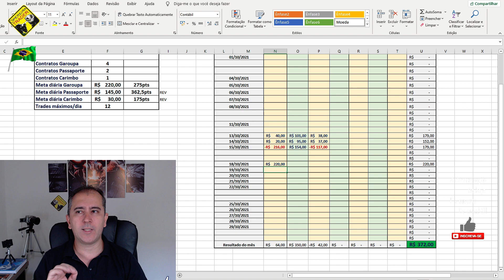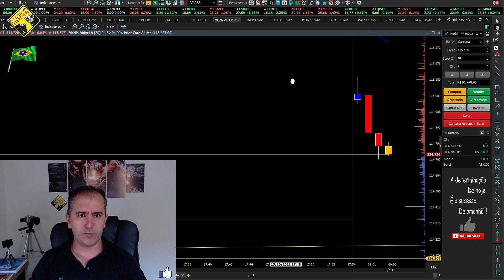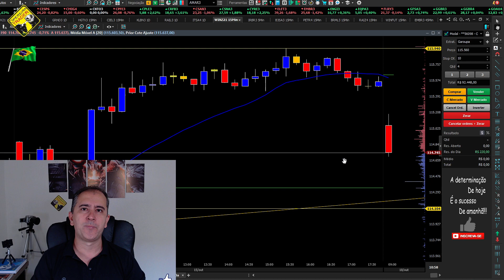Chupa Haters! Pra Cima e Avante - Garoupa do Dia no Bolso! 💰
Mais um dia de operações aqui com nossa estratégia grátis Garoupinha do Dia hehe.
Ganho rápido, isso é o que buscamos aqui.
Espero que gostem.
Grande abraço e sucesso à todos!